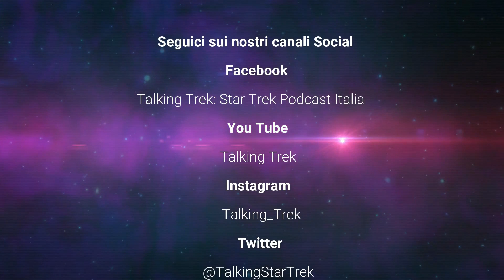BUONE FESTE DALLA REDAZIONE DI TALKING TREK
Jareth & Sophia vi augurano un felice natale e un prospero 2021🎄🎅

Resta sintonizzato alle nostre frequenze:
Le dirette di Talking Trek riprenderanno a partire da domenica 27 dicembre, le successive torneranno al venerdì ⚡